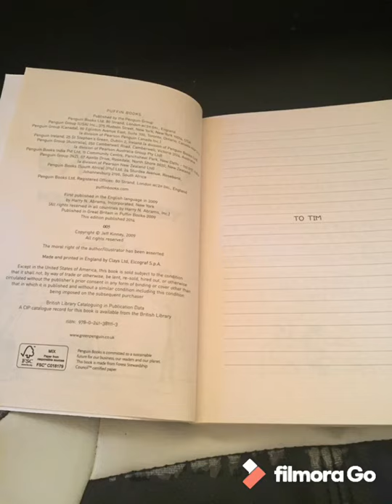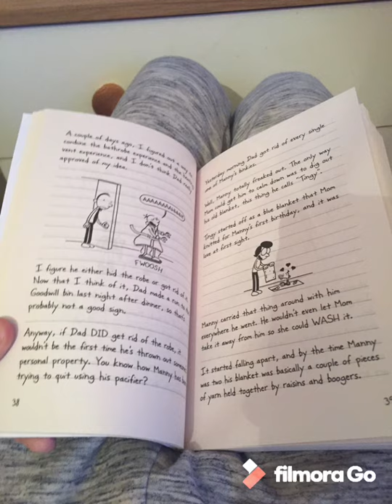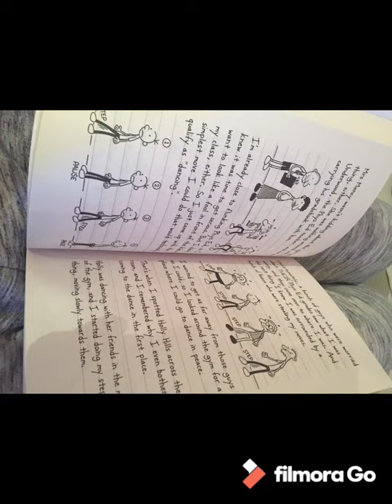100 pages of diary of the wimpy kid